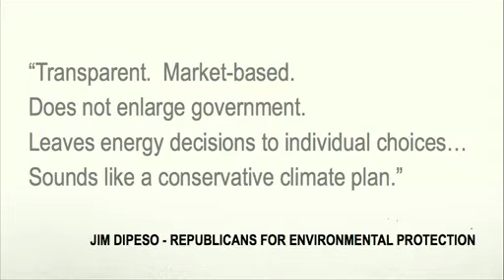NASA's Jim Hansen at TED 2of2 Why We MUST SPEAK OUT on Climate Change